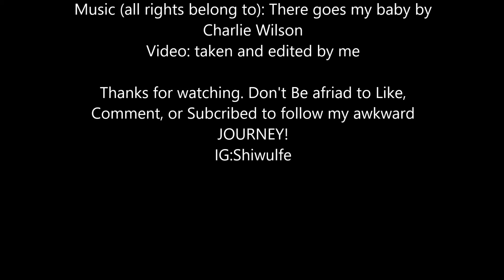Introduction | Timber Wolf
This is just an introduction video explaining the basics of my new channel.  Sorry for any bad edits or parts where you couldn't hear/understand me.